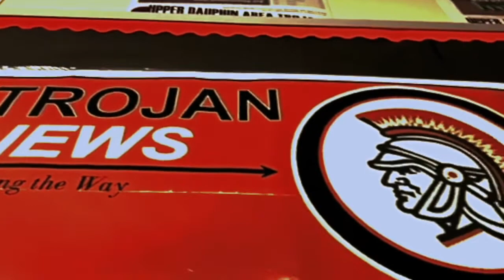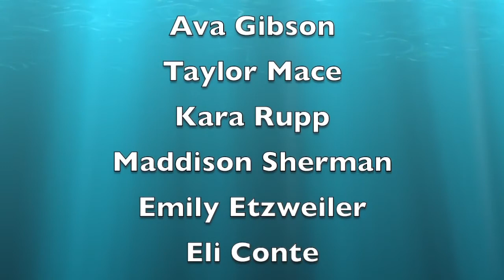Trojan News Network - October 29th, 2019